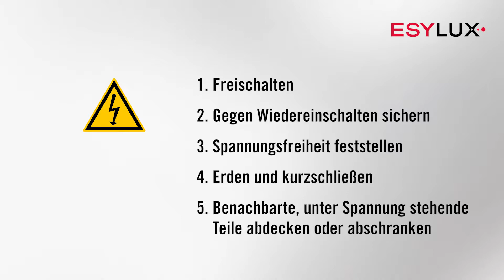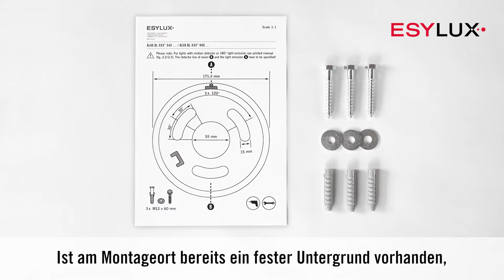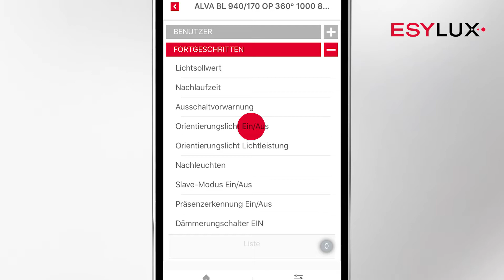Pollerleuchte ALVA einfach installieren I ESYLUX I Montage & Installation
Die hochwertigen Design-Pollerleuchten der Serie ALVA eignen sich hervorragend für die intelligente Beleuchtung von Wegen, Vorplätzen und Einfahrten oder Grünflächen. Mit ihrer Widerstandsfähigkeit und ihrem Gehäuse aus Aluminiumdruckguss erfüllen sie Anforderungen an die Installation in öffentlich zugänglichen Bereichen. Der optional integrierte Bewegungsmelder realisiert einen energieeffizienten, komfortablen Betrieb.

- Seeluftgeschützt und schmutzabweisend
- Varianten mit integriertem DALI-Bewegungsmelder mit Orientierungslicht- und Dämmerungsschalterfunktion
- Bewegungsmelder ermöglicht energieeffizientes Steuern weiterer Leuchten und Schaltaktoren

Eine passende Ergänzung zu den Pollerleuchten bietet die Serie ALVA mit robusten Wand- und Deckenleuchten und hochwertigen Up-/Downlights.

Mit den Außenbewegungsmeldern und Dämmerungsschaltern der Serie DEFENSOR gelingt eine intelligente Steuerung der ALVA-Pollerleuchten für den 230V-Schaltbetrieb: Unter anderem mit uhrzeitabhängigen Betriebsmodi, intelligentem Vandalismus- und Sabotageschutz und gehrichtungsabhängigen Nachlaufzeiten. Farblich aufeinander abgestimmt und ebenso elegant im Design sorgt ein kombinierter Einsatz beider Serien für eine langlebige Synergie aus Automation und Licht!